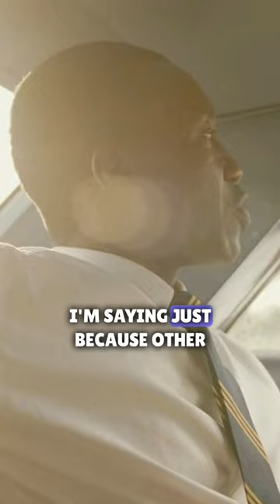Tony convinves Dr. Shirley to try fried chicken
Tv series: Green book

Storyline:
In 1962, tough bouncer Frank "Tony Lip" Vallelonga searches for work while his nightclub is closed for renovations. The most promising offer turns out to be the driver for African-American classical pianist Don Shirley for a concert tour into the Deep South states. Although hardly enthused at working for a Black man, Tony accepts the job and they begin their trek armed with "The Negro Motorist Green Book," a guide for safe travel through America's racial segregation. The snobbishly erudite pianist and the crudely practical bouncer can barely get along with their clashing attitudes to life and ideals. However, as the disparate pair witness and endure America's appalling injustices on the road, they find a newfound respect for each other's talents and start to face them together. In doing so, they nurture an understanding and a friendship that would change both their lives.